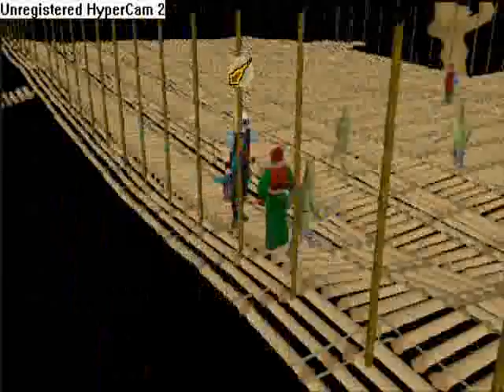Jungle Demon--monkey madness